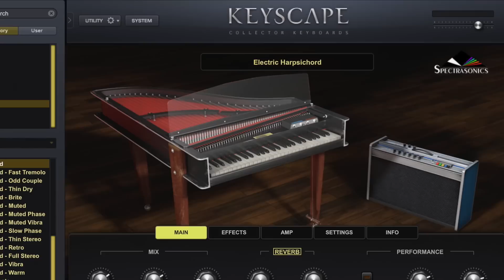VULFPECK's JACK STRATTON | Keyscape Sessions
We had a blast with Vulfpeck's resident wildman Jack Stratton, as he discovered Keyscape's 1960s Electric Harpsichord sound.

For additional retro goodness, we tried running it through Vulfpeck's own custom designed "Vulf Compressor" plug-in too...Killer combo!

Jack is using a Roland A-50 to play Keyscape in this video. The keyboard stand is a custom Gibraltar build.